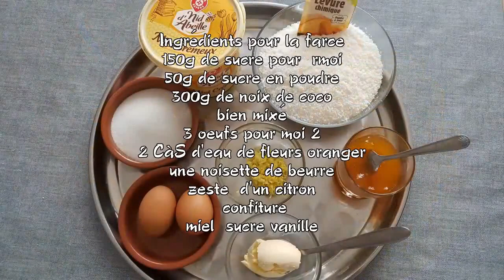Dziriettes à la noix de coco recette simple et rapide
Salut  ! Bienvenue sur la chaîne Recettes khadija.S
Mes  Recette simple et rapide
Je vous invite à découvrir mes autres vidéos
Je publie une vidéo par jour
 les lien sur réseau sociaux
Ingrédients
 Pour la pâte
3 mesures  de farine
1 mesure  de beurre a température ambiante
1 pincée de sel
eau de fleure d'oranger
Ingrédients pour la farce
1 mesure et demis (150gr)  pour moi 50 g de sucre glace
3 mesures ou 300gr de noix de coco( bien mixez
3 a 4 oeufs
2 cuillères a soupe d'eau de fleur d'oranger
zeste d'un gros citron

لمكونات
 للعجين
3 قياسات الدقيق
1 قياس الزبدة في درجة حرارة الغرفة
1 رشة من الملح
ماء زهر البرتقالمكونات للحشو
1 قياس ونصف (150 غرام) بالنسبة لي 50 غ من السكر المثلج
3 تدابير أو 300 غرام من جوز الهند (تخلط جيدا
3 إلى 4 بيضات
2 ملعقة طعام ماء زهر البرتقال
نكهة ليمون كبير